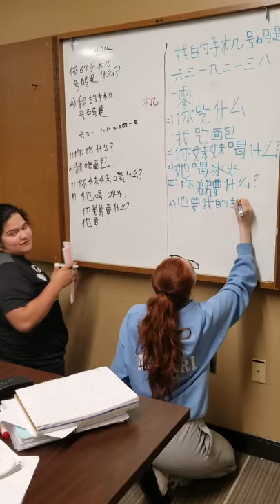Adult Chinese class at JPLI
JPLI offers Mandarin Chinese, Japanese, Spanish, English, French, German, Italian and Hebrew language courses to groups and individuals.